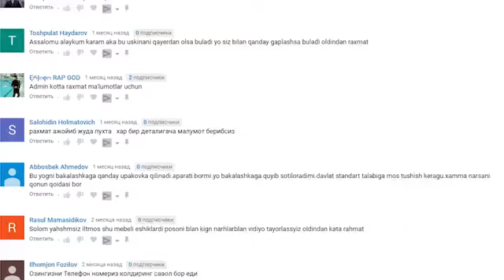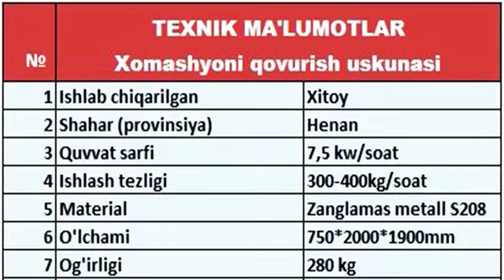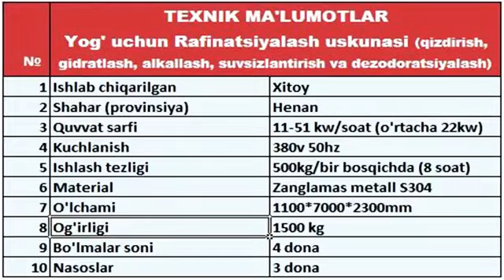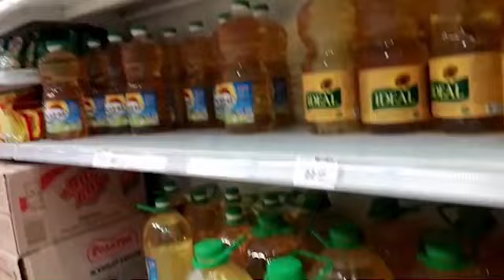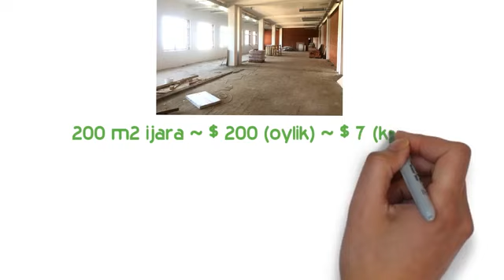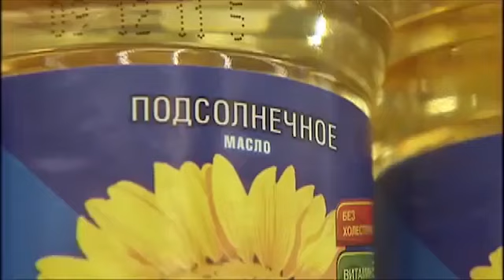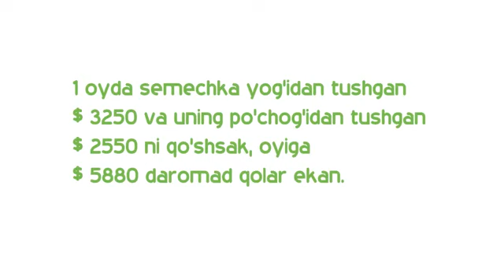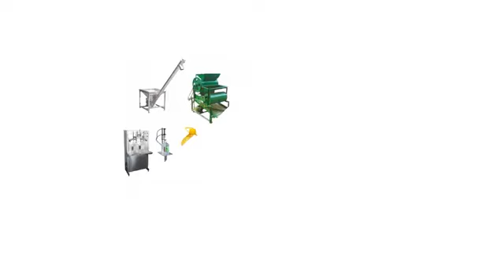Simechka yog' ishlab chiqarish